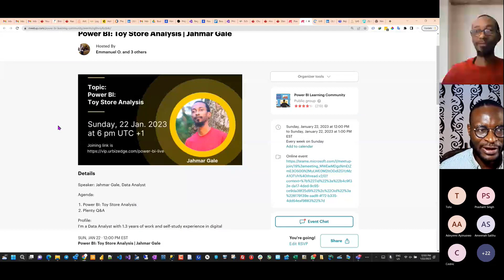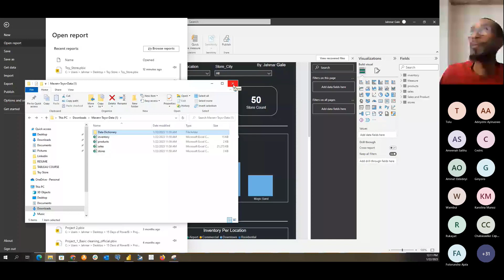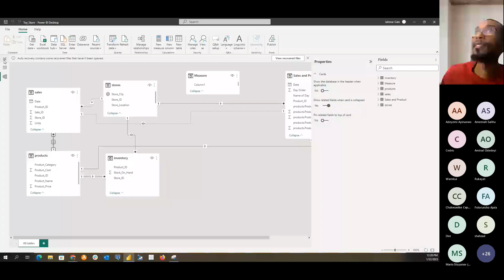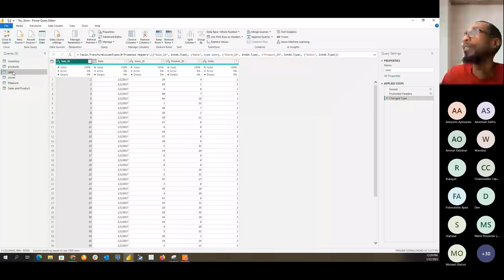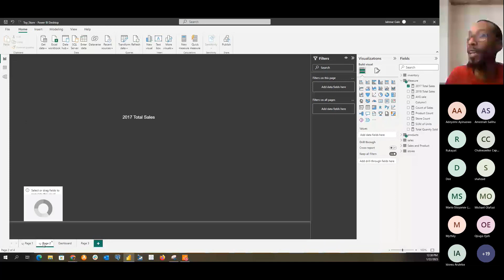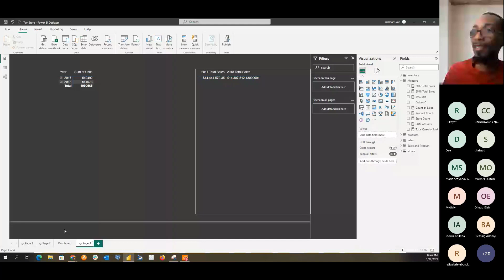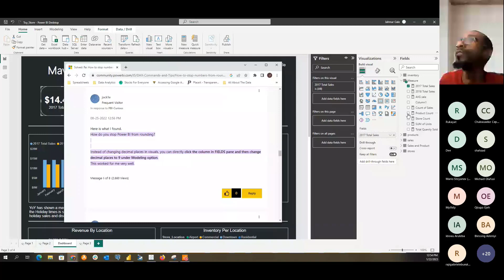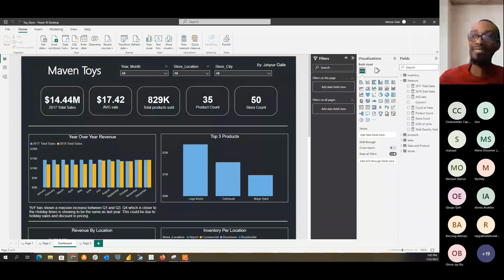Power BI Office Hour 116: Power BI: Toy Store Analysis | Jahmar Gale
Details
Speaker: Jahmar Gale, Data Analyst

Agenda:

Power BI: Toy Store Analysis
Plenty Q&A
Profile:
I'm a Data Analyst with 1.3 years of work and self-study experience in digital marketing and data analytics. I have helped companies identify winning products, marketing campaigns, target audiences, and more that have touched over US$ 1M in revenue.

I created a data community called "All About The Data," and grew it to 20,000+ members in 9 months and it has since been acquired.

See you at the online live class session!